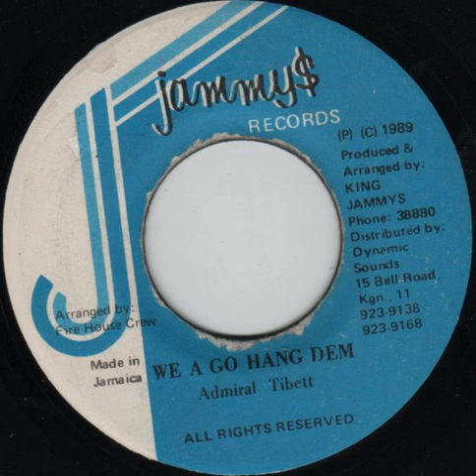Admiral Tibet - We A Go Hang Dem